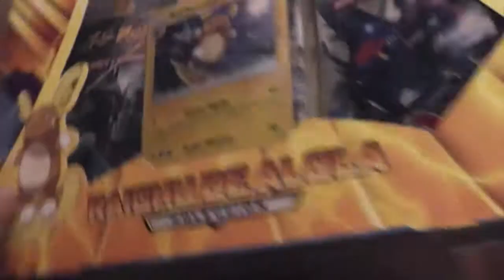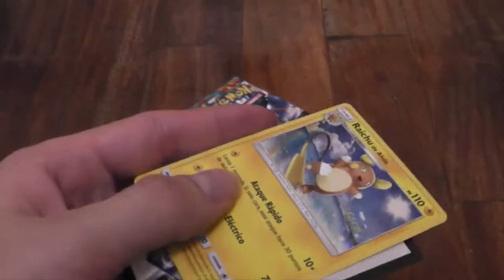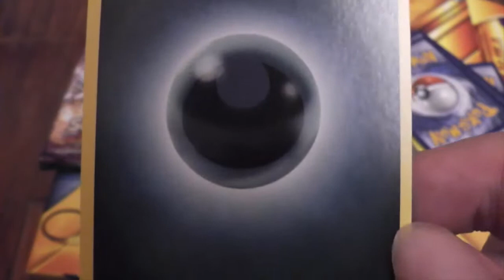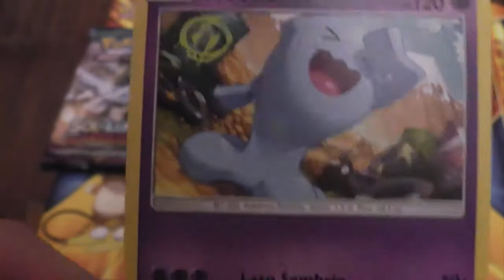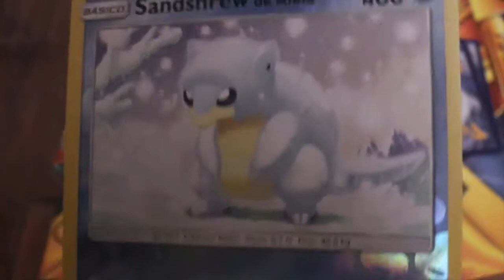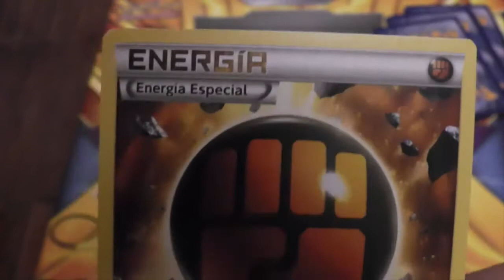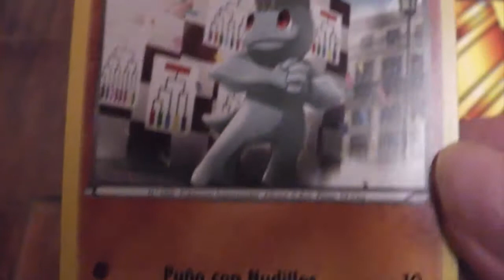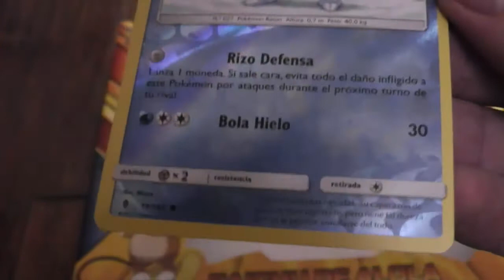Unboxing de Caja de Raichu de Alola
Abriendo una Caja de Raichu de Alola, con una carta de Raichu de Alola (tamaño normal y tamaño grande) y 1 sobre de cada una de estas expansiones: Puños Furiosos, Albor de Guardianes y Sombras Ardientes.